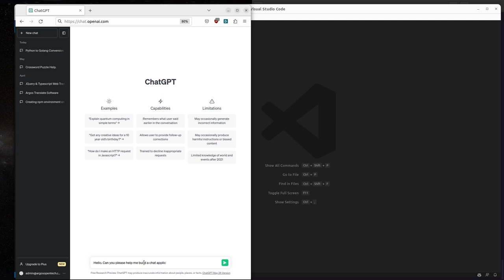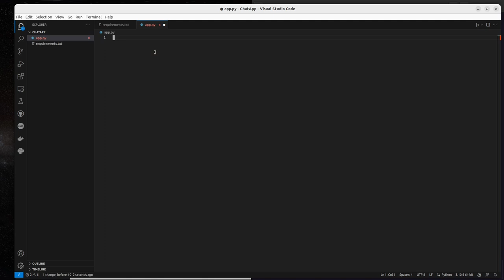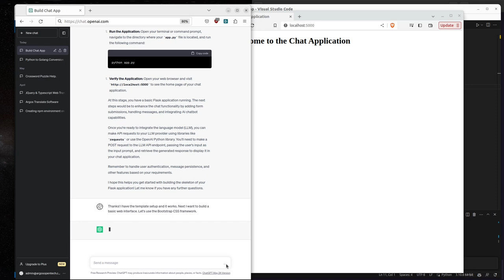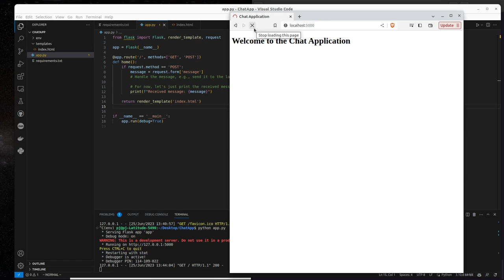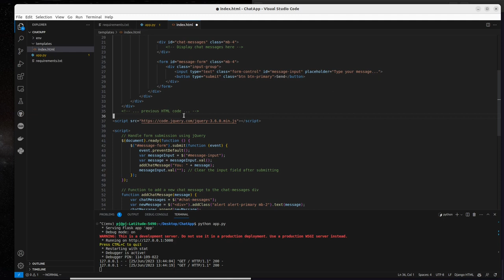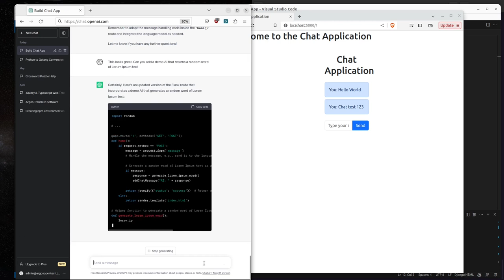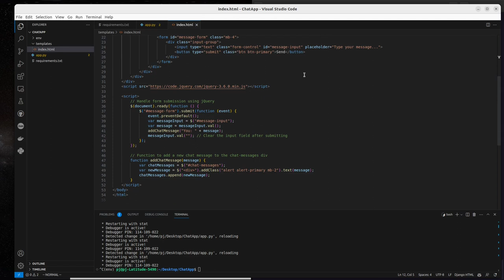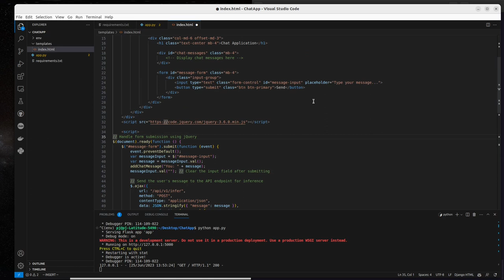Building a Flask app with ChatGPT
In this video I use ChatGPT to build a web application using the Flask framework in Python.